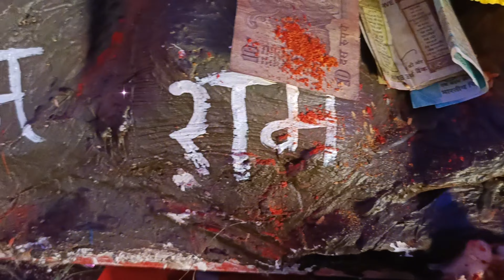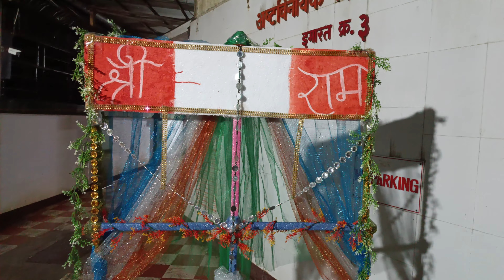maza bappa visarjan 🙏🥹